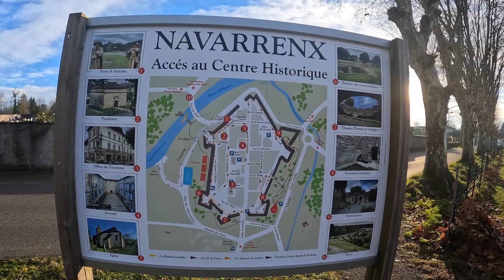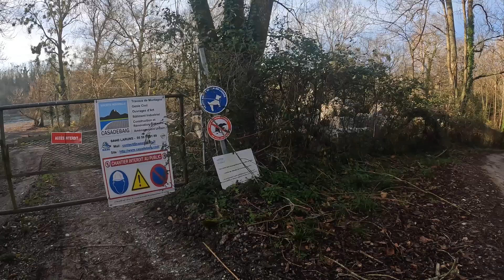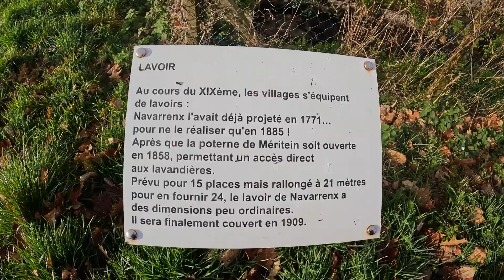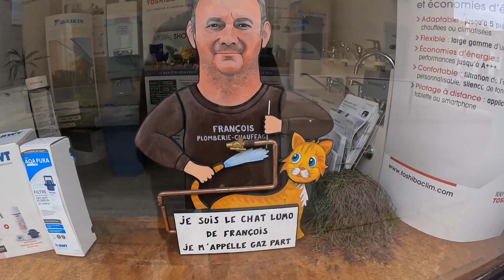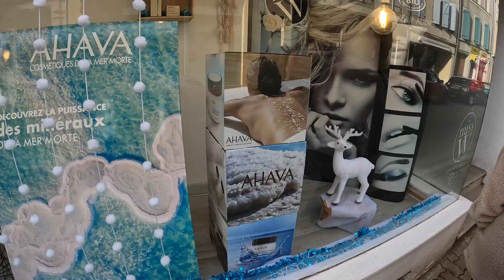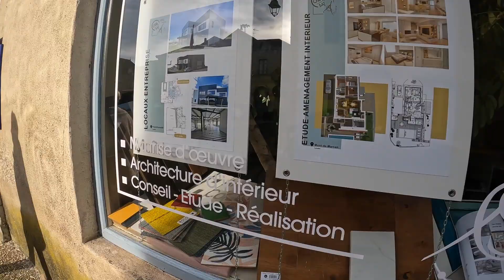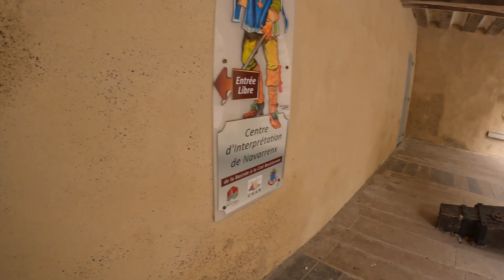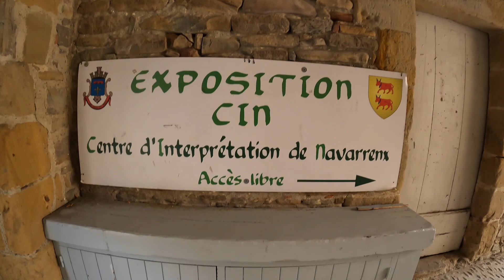BACK IN FRANCE, WHAT A DRIVE.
Me & Her On Tour.gill & nigel on tour in frank the motohome.